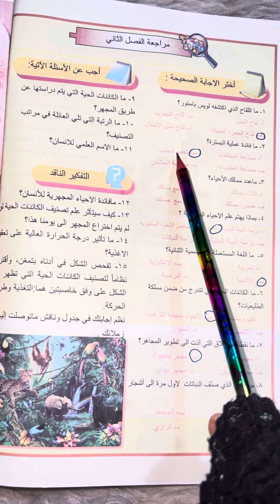احياء للصف آلأول متوسط حل مراجعة آلفصل الثاني ( صفحة ٢٤)